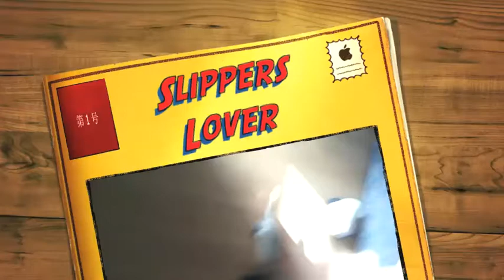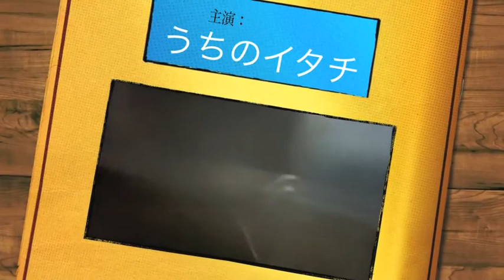イタチの紹介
別に紹介されたくもないでしょうが、ウチのフェレットです。